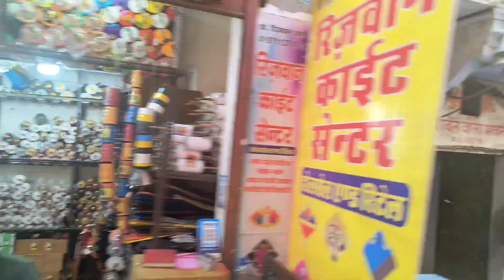Biggest & Cheapest kite Market in handipura | पूरे जयपुर में सबसे सस्ती पतंग शॉप 😱|| kite festival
राजस्थान में सबसे सस्ती और होलसेल रेट पर पतंग और मांझा पप्पू जी की दुकान पर मिलती है
पूरे रामगंज बाजार हांडीपुरा में सबसे सस्ती शॉप
kite festival jaipur
patangbazi jaipur
Kite Market jaipur
Patang market jaipur
Jaipur me sabse sasti patang manjha
biggest kite wholesale shope jaipur
Best kite shop jaipur
Ramganj market best kite shop jaipur
Ramganj market handipura kite shop
Makar Sankranti festival kite
Jaipur kite Market
Sabse badi patang
Duniya ki sabse badi kite
Kite Wale
Patang wale
Ramganj patang bazar
Handipura kite bajar
Kite shop in Rajasthan
Sabse sasti patang manjha
Sabse badi patang
Night kite
Biggest sale kite festival
Rajasthan biggest kite shop jaipur
Pappu ji patang Wale
Pappu ji ki patang ki dukan